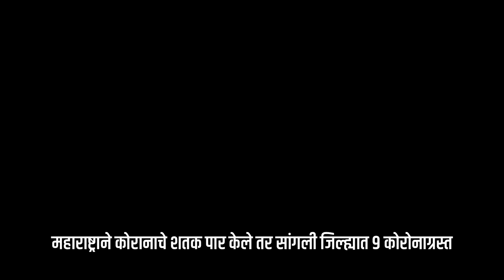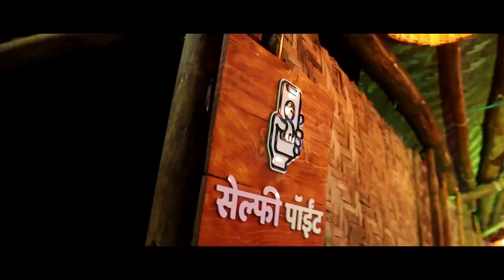महाराष्ट्राने कोरानाचे शतक पार केले तर सांगली जिल्ह्यात ९ कोरोनाग्रस्त || वज्रधारी न्यूज़